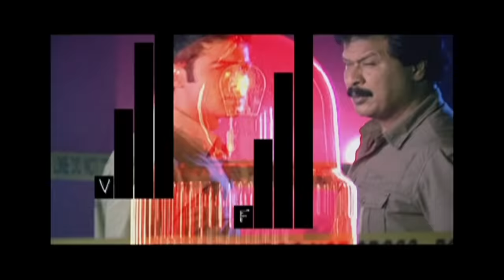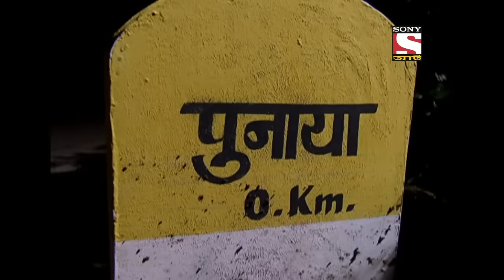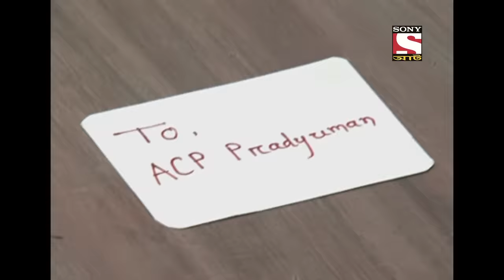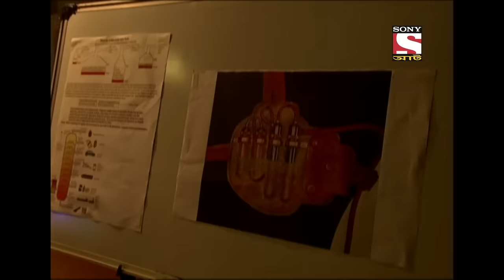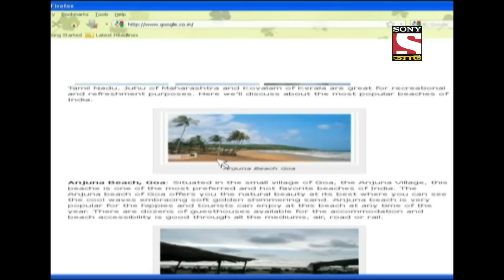Fight for Freedom | স্বাধীনতা সংগ্রাম | Sbādhīnatā Saṅgrāma | CID Movies